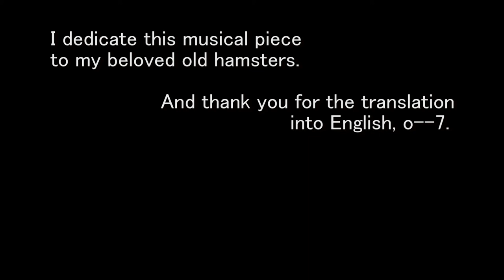Hamster Goes For A Walk - Guitar - Original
Standard tuning, capo on 4th fret.
Strings : Electric guitar Extra-light.

『ハムスターの散歩』
Hamster Goes For A Walk

場面Ａ「活き活きと、ちょっぴり探検しながらの楽しい散歩」
Scene A : A lively and yet a little adventurous and enjoyable walk.

場面Ｂ「元気だった頃の散歩を夢に見ながら、眠りにつく」
Scene B : A hamster goes to sleep dreaming his walk when he was well.

I dedicate this musical piece to my beloved old hamsters.
And thank you for the translation into Englisg, o--7.